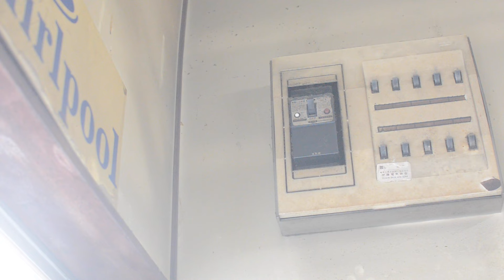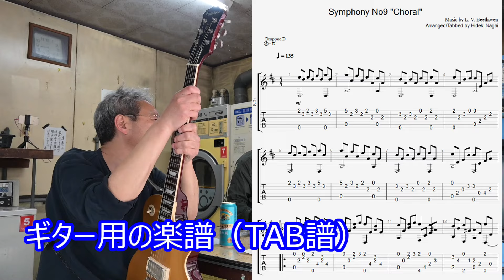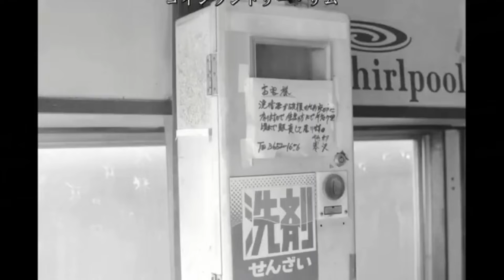【新小岩】世界の○○をバカにするな！ BAR chairs ばー・ちぇあーず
新小岩を盛り上げるアイデアを話す部屋。他
東京都葛飾区新小岩、小松通り商店街のコインランドリーで雑談する暇な2人のおっさん。
深夜番組的なゆる～い動画です。

下野哲也
1973年生まれ、宮崎県生まれ

2019年より
新小岩を盛り上げるべく、新小岩専門チャンネル開始。
新小岩最新情報、食レポ、エンタメなど配信。